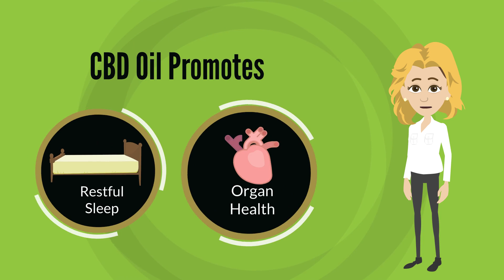Heavenly Hemp CBD Oil Explainer Video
Heavenly Hemp CBD Oil is a "Miracle in a Bottle" for people and pets. This product does not alter your mental state. No prescription needed. FDA registered and inspected food grade and compliant facility